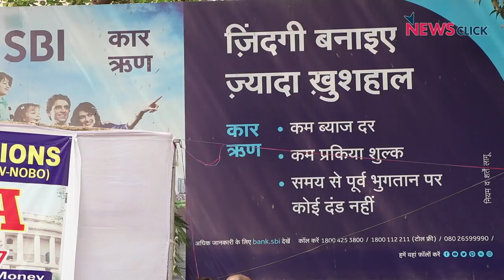Banking Employees Protest to Safeguard Public Sector Banks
Bank Employees and Officers from various unions united under the banner of the United Forum of Bank Unions to protest the rising NPAs within Pubic Sector banks for which low level employees have been made scapegoat with big corporates walking away scot-free.